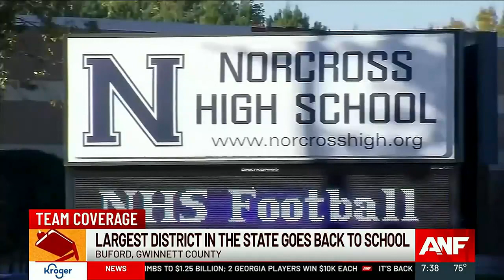Atlanta News First Team Coverage: 13 districts start the new school year Wednesday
Students in Gwinnett, Clayton, Clarke, Coweta, Douglas, Haralson, Henry, Oconee, and Walton counties, as well as Putnam County Charter, Bremen, Buford, and Marietta City schools, started the new school year Wednesday morning.